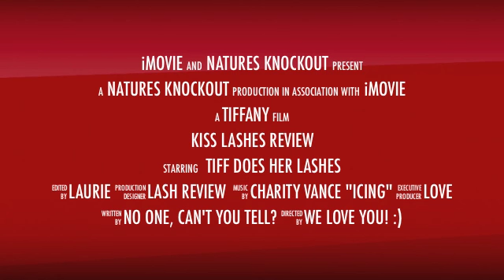How to Apply Kiss Lashes + Review I naturesknockout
PIN ME!!! 300+ Videos & Tutorials!  See our review of "Kiss Lashes".. Makeup & Hair tutorials using SAFE products! bloggity blog..

for more fun tutorials, recipes, tips and tricks to keep you youthful and beautiful naturally! Music in this tutorial by the Mollies (links below)

JOIN US...

OUR WORK PORTFOLIOS:
LAURIE

FTC: The products used in this video were purchased by us.